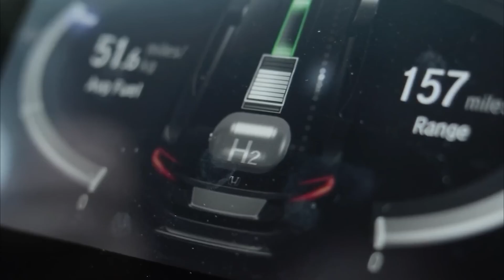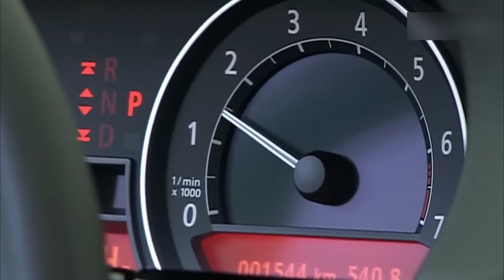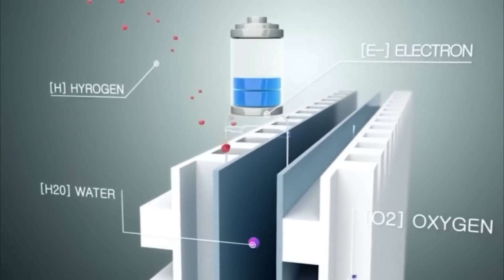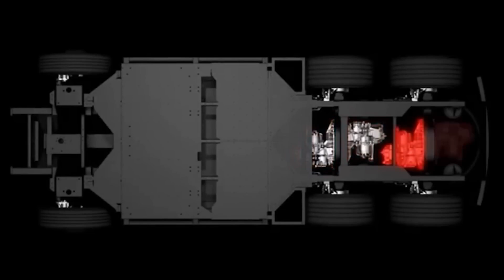How Toyota’s New Hydrogen Combustion Engine Works in the Corolla Cross H2 Concept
Toyota Corolla Cross’s new internal combustion engine running on hydrogen
Toyota, the Japanese automaker, has recently unveiled a concept version of the Corolla Cross that uses an internal combustion engine running on hydrogen fuel. This is part of Toyota’s multi-technology approach to achieve zero emissions, which includes developing vehicles powered by batteries, fuel cells, hybrids and plug-in hybrids. With this concept, Toyota believes that it is too early to focus on a single zero-emission solution.
We do NOT own all the materials as well as footages used in this video.